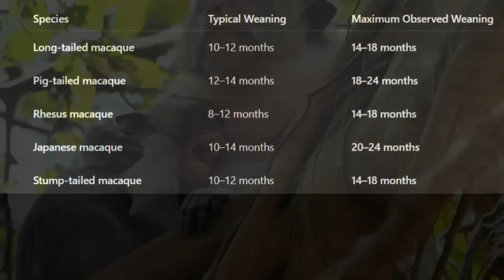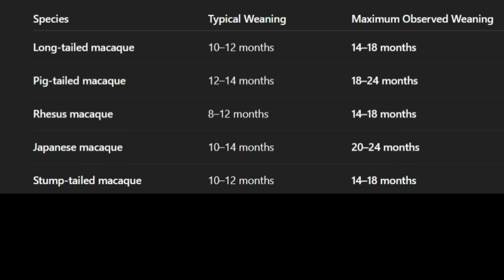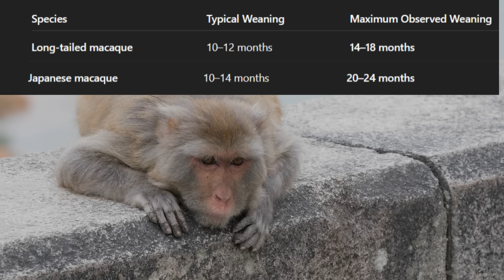Macaque Nursing And Weaning: EXPLAINED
Nursing and weaning in macaques are often misunderstood. A mother’s behavior is shaped by health, age, stress, environment, and learning—not cruelty or neglect. Even aggressive weaning or prolonged nursing is a normal part of development and survival in macaques.